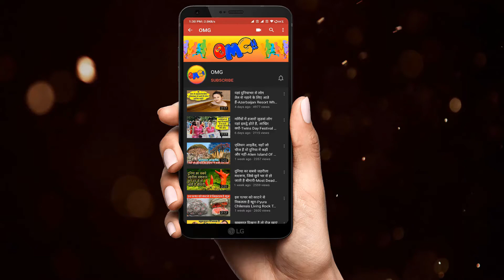Most Creative & Funny Snowman Ideas Ever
Thanks